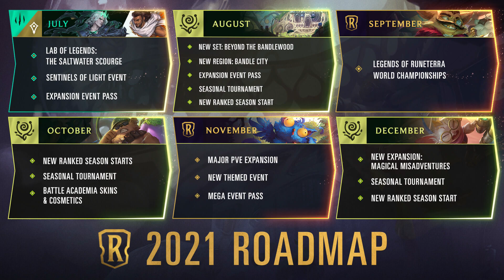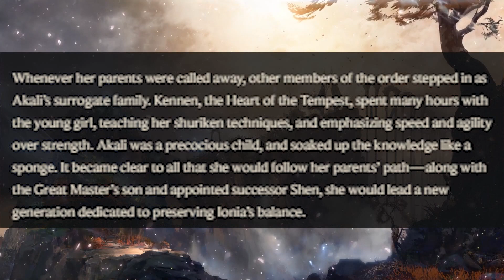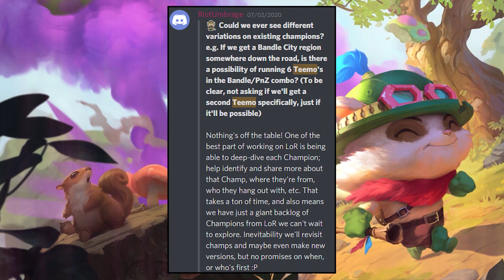Bandle City Speculation: What Champs are we getting?!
Hey everyone! This is just a super quick video I wanted to put out before the reveal of the latest expansion for Bandle City. Just forewarning you now, 99% of this is just some basic reasoning and is not a leak or a datamine. So -do not- expect this to be 100% accurate.

I'd love to hear what you think we'll be getting! But here as some basic ideas for now!